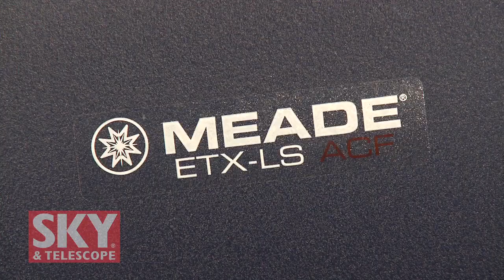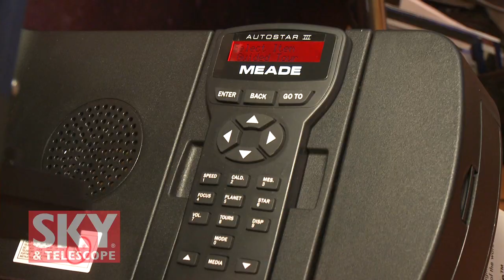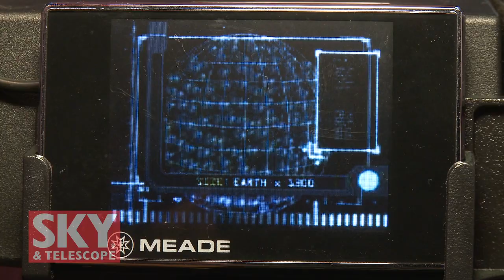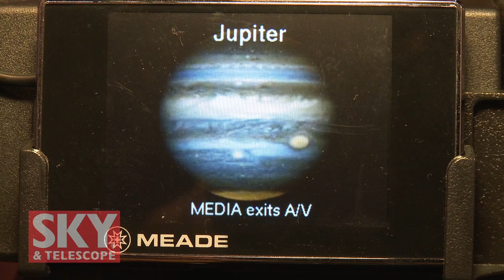Meade Instruments at NEAF 2010 - Sky & Telescope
S&T senior editor Dennis di Cicco interviews Meade.